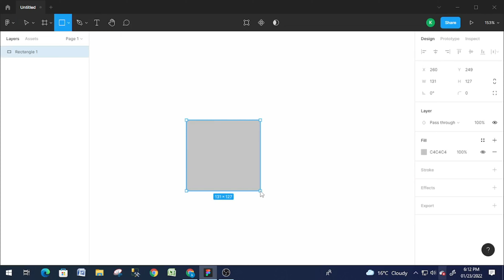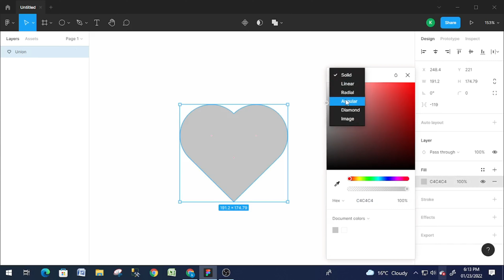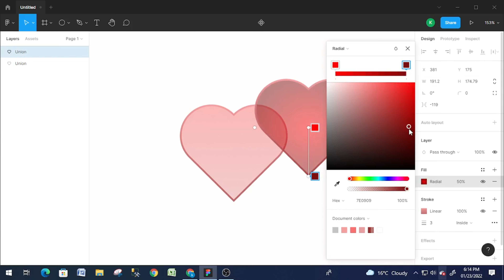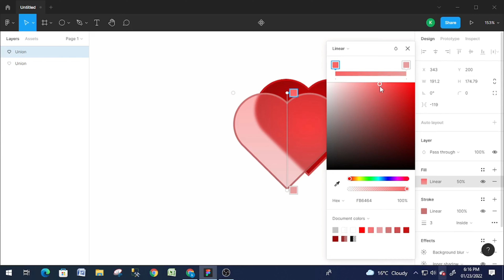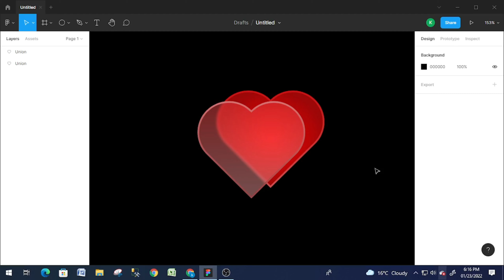Herat logo in Figma | Valentine's Day Lgog | Kaustubha Saxena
Heart logo
Valentine day